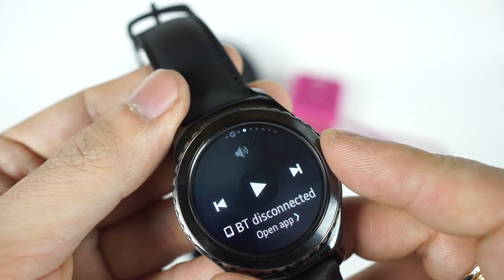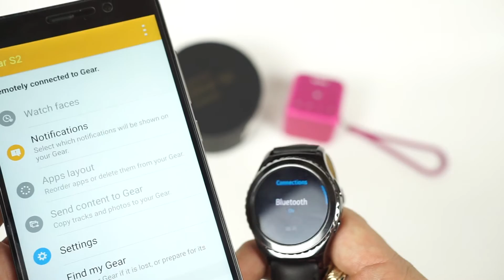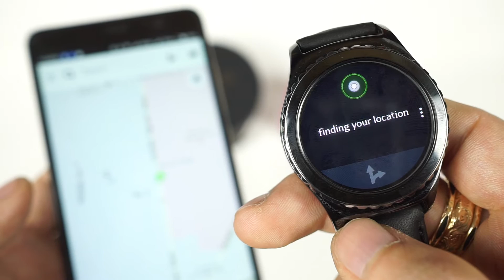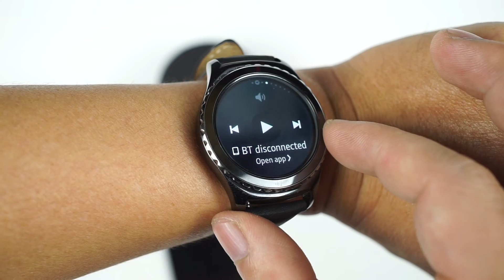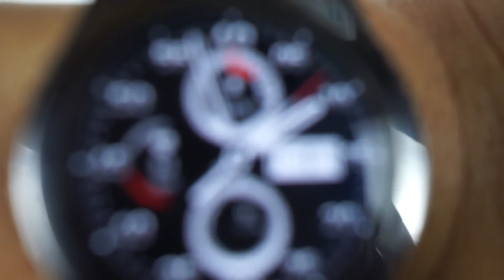Xem trailer deadpool trên Gear S2